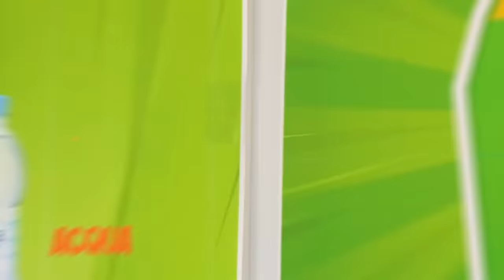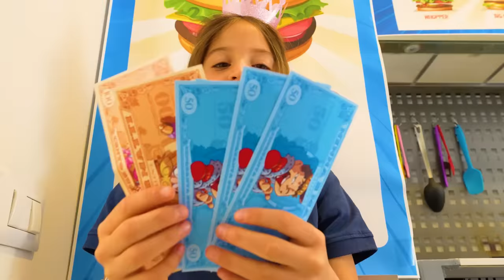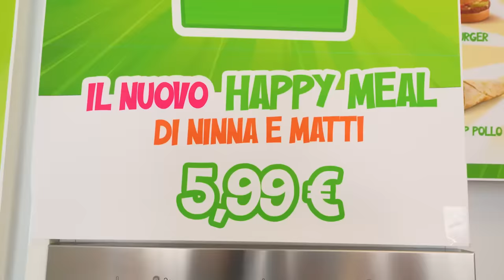APRO UN MC DONALD'S vs KFC vs BURGER KING IN CASA NELLA VITA REALE PER 24 ORE🍟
Ninna e Matti hanno aperto un MC Donald's vs un KFC vs Burger King in casa con Figlia Chiara nella vita reale per 24 ore! I nostri amici vengono ad assaggiare i panini del nostro KFC, Burger King e del MC Donald's nella nostra nuova casa per scoprire chi vince! Grazie @mammagiuliafig